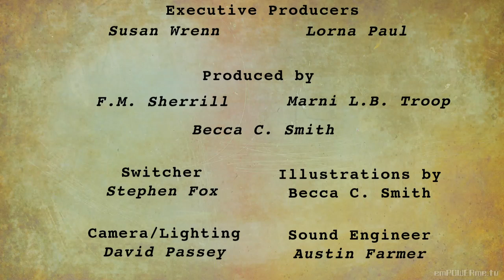Writers and Blog Tour Hosts Speak Out About The Importance Of Blog Tours, Marketing and Social Media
In this episode of Th3 Writers' Block we tell you everything you need to know about Blog Tours. As an Indie author or even if you're traditionally published, Blog Tours work for everyone. We go into depth of how to research the best Blog Tour company for you!